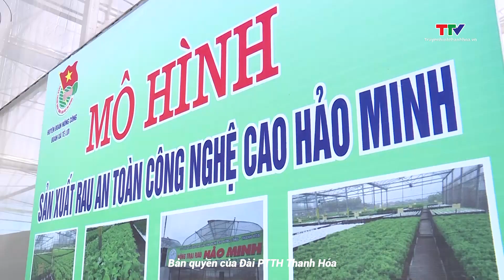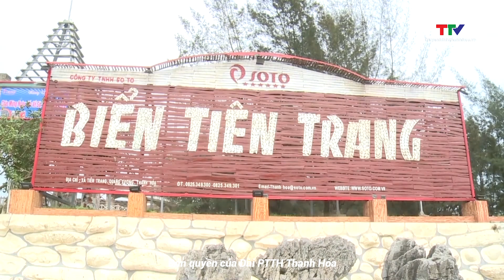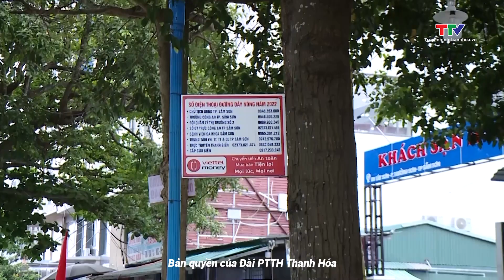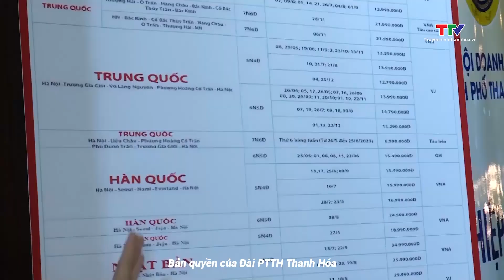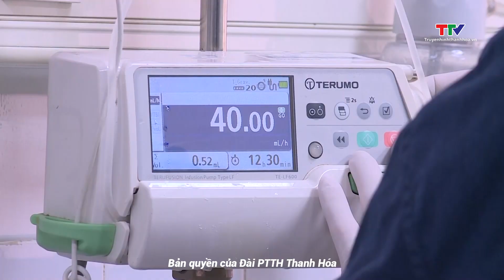Bản tin thời sự cuối ngày ngày 03/5/2023